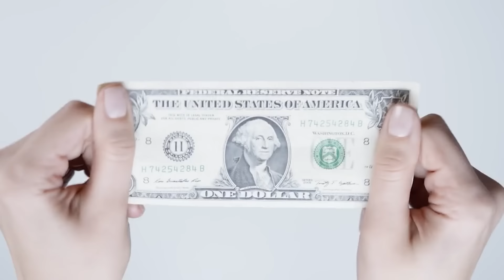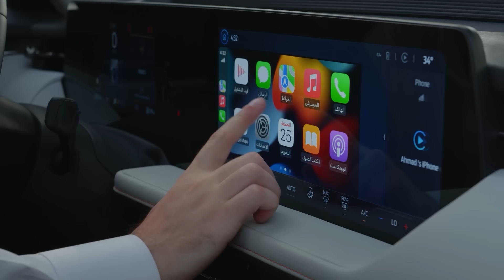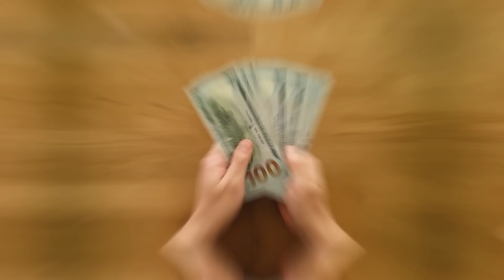Ford CEO Announces 6 NEW Ford Models For 2025 & WOWS Everybody!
Ford CEO Announces 6 NEW Ford Models For 2025 & WOWS Everybody! The Ford CEO just stepped on the gas and floored the expectations of everyone watching! Get ready for an exclusive insight as the Ford CEO unveils six new Ford models for 2025 set to redefine the automotive landscape. This video offers a sneak peek into the future of Ford, guided by the vision of Ford CEO for 2025 Ford new models. We’re keeping the specifics under wraps, ensuring your curiosity is revved up throughout. Prepare to be intrigued by the innovation and design prowess that the Ford President Jim Farley is bringing to the table. Remember, this isn’t just about new Ford models; it’s about a new era for Ford. So buckle up, ignite your anticipation, and get ready for a ride into the future with the Ford CEO revelation.

😊 Hey guys! Tech Triumph channel was created to give a broad overview of upcoming new cars from the best car companies in the car industry.
An Electric Vehicle (EV) is the future. In a few years, an electric car will replace a gas car. And we want you to be ready for this.
We mainly cover new upcoming EVs, but as we are still on the way to becoming fully electrical, we will also cover fossil cars from many amazing brands.